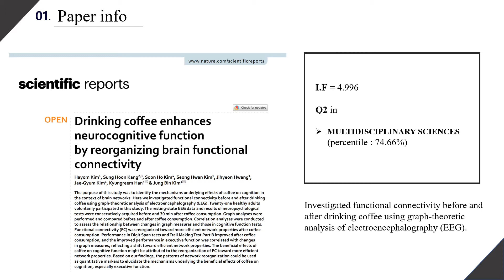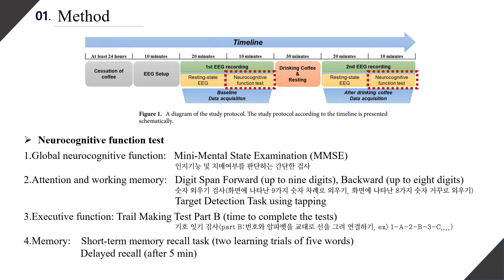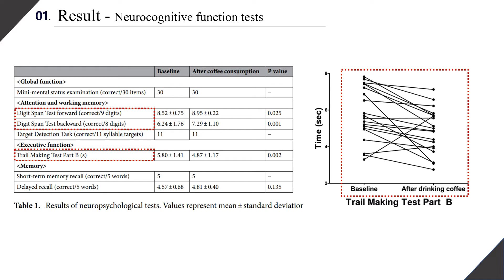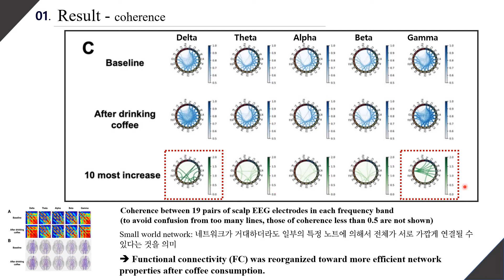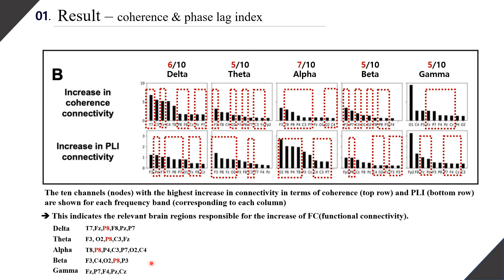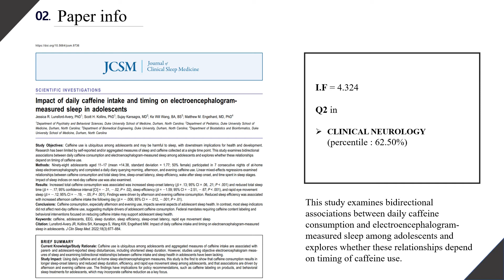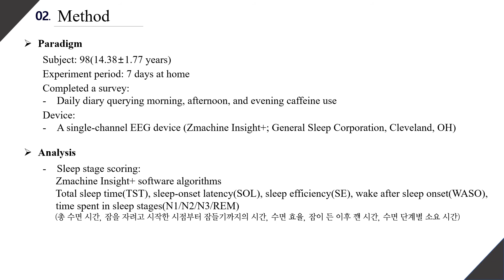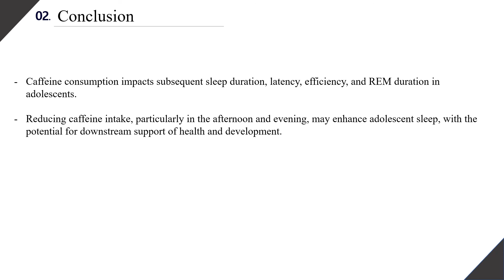[저널 미팅] Using EEG to find out the effects of caffeine:Cognitive function & Sleep quality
본 영상은 고려대학교 지능형 신경공학 연구실(ineuro.korea.ac.kr)의 저널 미팅을 위해 촬영한 것입니다. 발표 논문 상세 정보는 다음과 같습니다. (발표자: 석박통합과정 이지윤)

Journal:
1) Scientific reports
 (IF: 4.996, Q2: 74.66% in Multidisciplinary Science)
2) Journal of Clinical Sleep Medicine
 (IF: 4.324, Q2: 62.50% in CLINICAL NEUROLOGY)
논문링크: